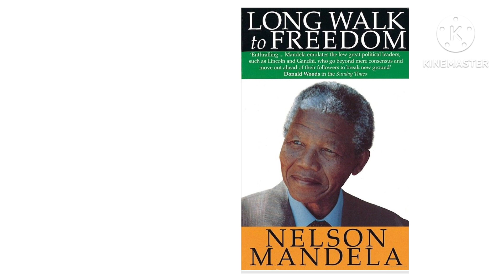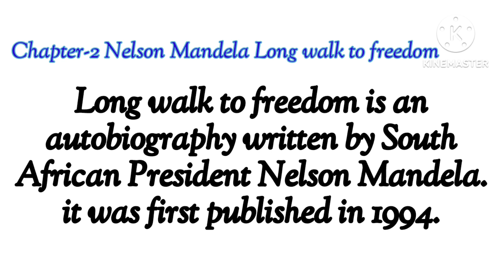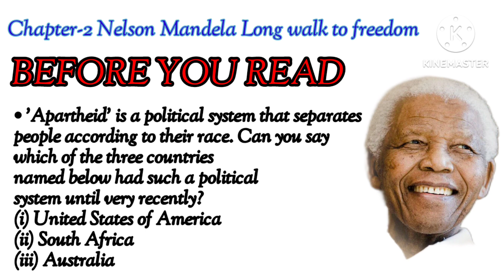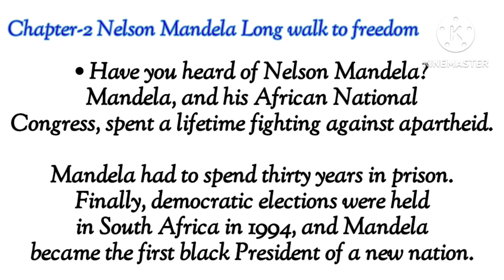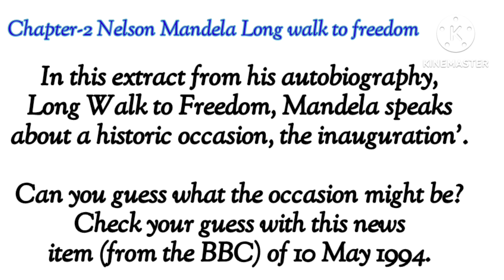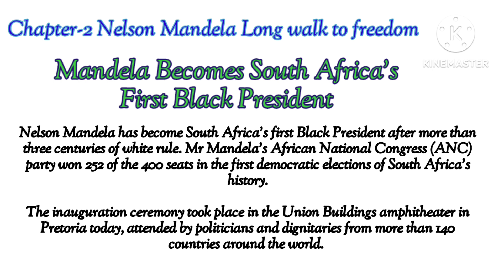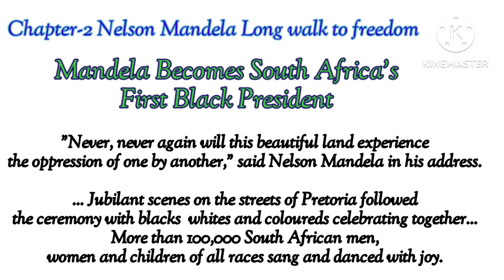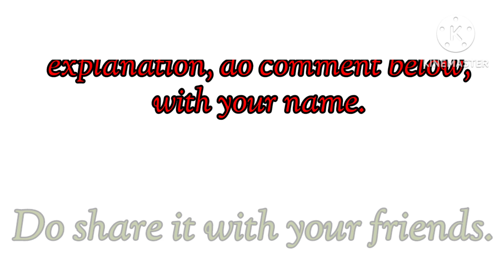Nalson Mandela Long Walk to Freedom Class 10 | Chapter 2 English | Important Points in Hindi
I am Your Teacher Ms. Cheshta.

Let's begin the introduction of chapter 2 of our class 10th.
In this video, you are going to learn who Nelson Mandela is and how he has spent his life for as the name suggests itself chapter deals with his journey of getting freedom.